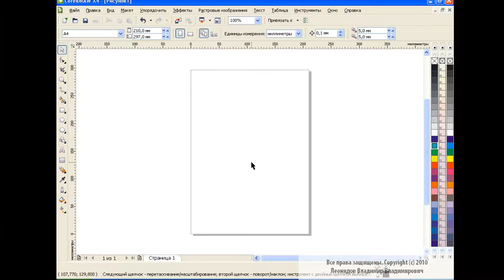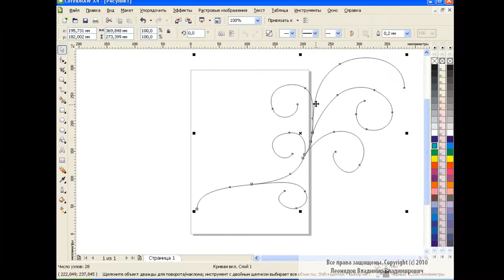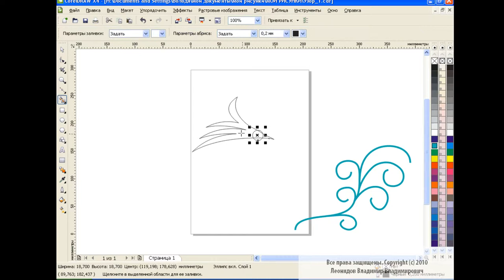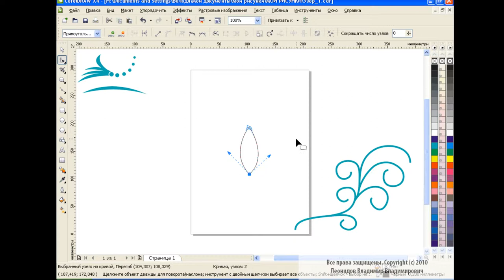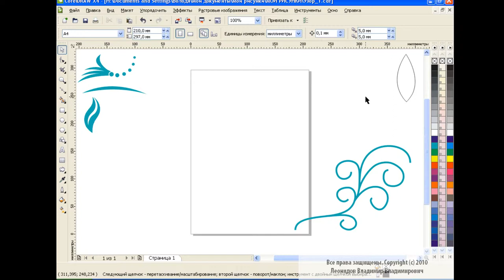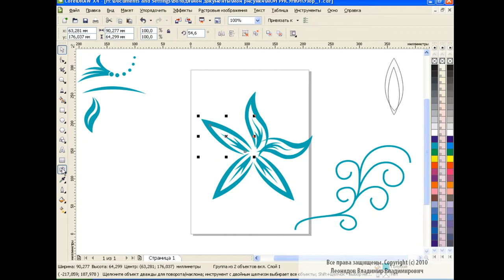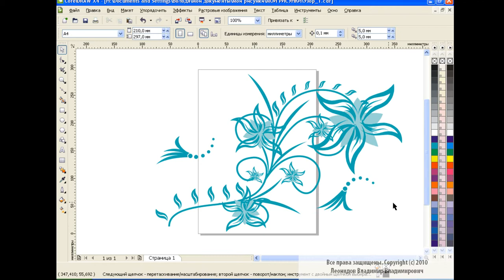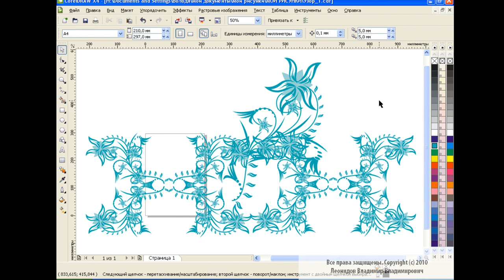Design of patterns in Corel Draw #1